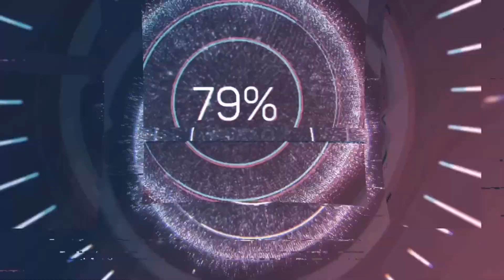Apex Rank Still Sweaty!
Tito got the squirties but we still won!

 Game Shore (@game_shore) / Twitter